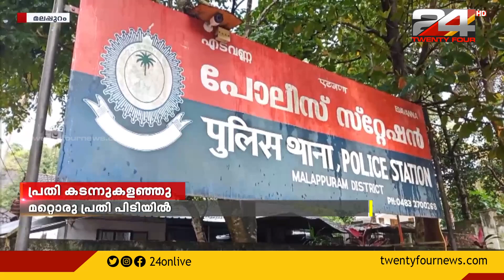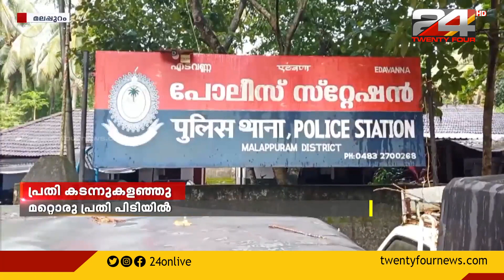ക്ഷേത്രത്തിൽ മോഷണം നടത്തിയ പ്രതികളിൽ ഒരാൾ പോലീസിനെ ആക്രമിച്ച് രക്ഷപ്പെട്ടു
തിരുവാലി ശ്രീ കൈലാസ ക്ഷേത്രത്തിൽ മോഷണം നടത്തിയ പ്രതികളിൽ ഒരാൾ പോലീസിനെ ആക്രമിച്ച് രക്ഷപ്പെട്ടു